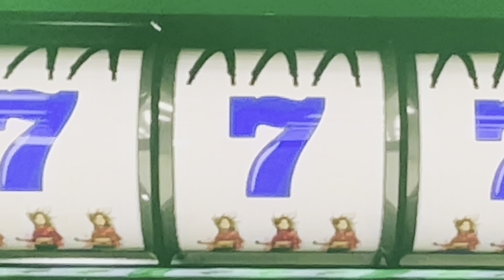4K Shania Twain - You Win My Love - Live @ Planet Hollywood Las Vegas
Shania - Let's Go Residency - 09/12/2021
Zappos Theatre - Planet Hollywood
Las Vegas

Set list

Rock This Country!
Love Gets Me Every Time
Life's About to Get Good
Up!
Don't Be Stupid (You Know I Love You)
Come on Over
No One Needs to Know
You're Still the One
You Win My Love
That Don't Impress Me Much
Any Man of Mine
Whose Bed Have Your Boots Been Under?
Honey, I'm Home
I'm Gonna Getcha Good!
Party for Two
Swingin' With My Eyes Closed
(If You're Not in It for Love) I'm Outta Here!
Man! I Feel Like a Woman!